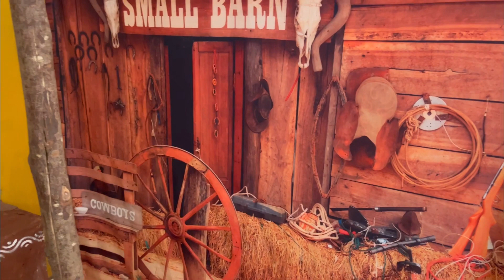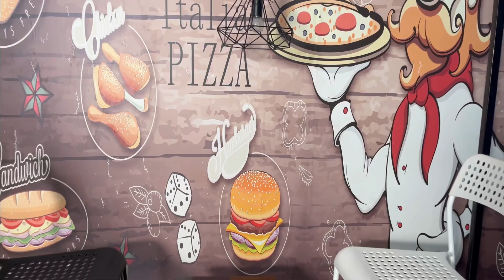Chitram Indoor Baby shoot